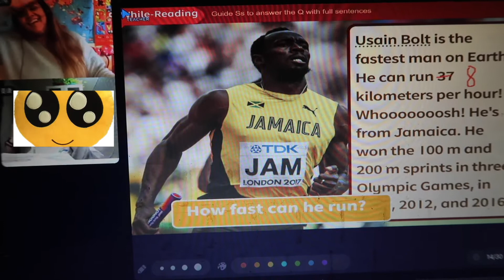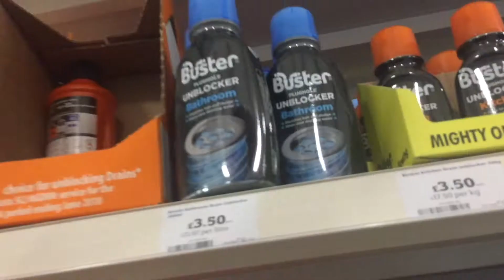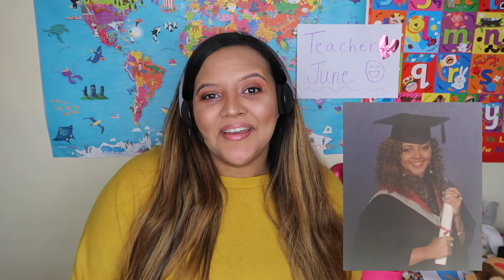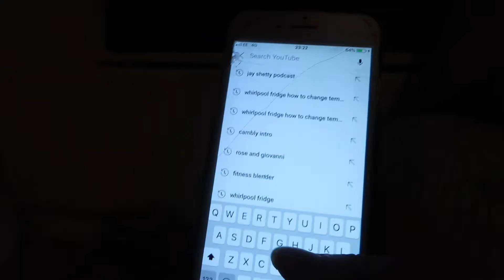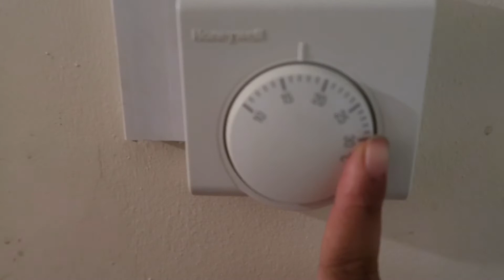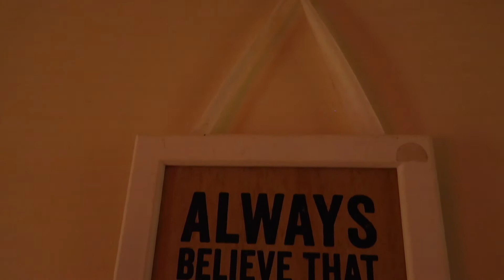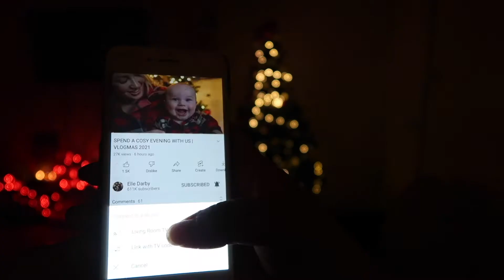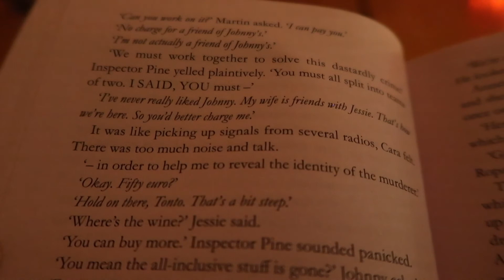MY COSY WINTER EVENING ROUTINE 2021| PRODUCTIVE & *AESTHETIC*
eveningroutine nightroutine productiveroutine CALM & COSY EVENING ROUTINE| PRODUCTIVE & *AESTHETIC* In this video: evening routine, night routine, productive and aesthetic night routine, morning routine productive, clean with me, how to manifest, winter evening routine, cosy and relaxing evening routine, jay shetty podcast, how to journal for mental health, evening routines after work, evening aesthetic music, Sainsbury's come shop with me,